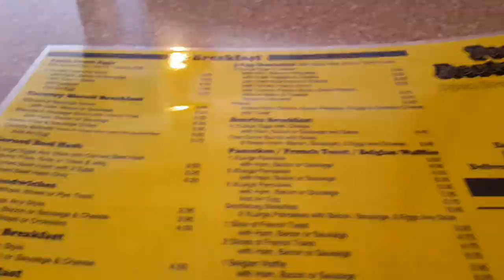CynJerTV: Getting matched at MAC and Lunching with the hubby! (Weekly Vlog)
My husband and I are a young, newly married couple. When it comes to having positive images of the Black family and Black relationships, we feel like the more the merrier! Join us for this fun ride as we (on occasion) film our day to day life!